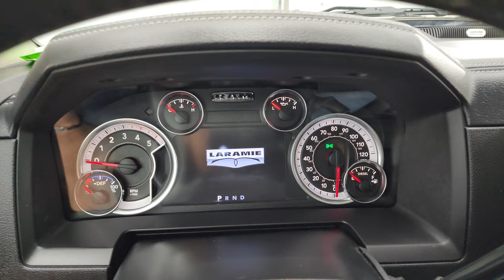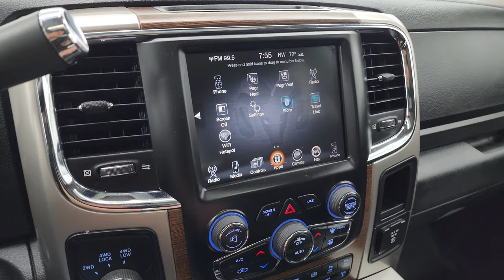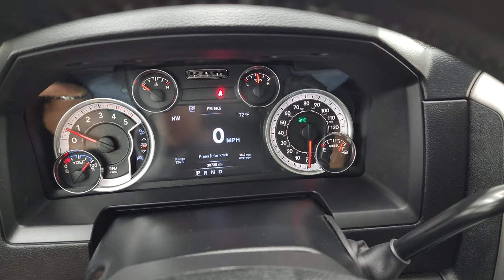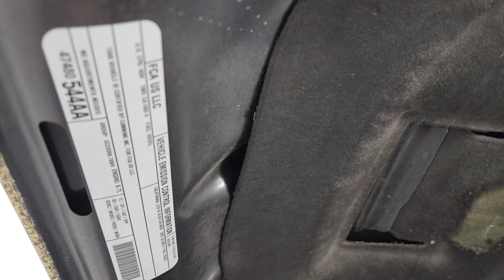2016 RAM 3500 LARAMIE CREW LONG DIESEL GRANITE CRYSTAL GRAY 4K WALKAROUND 13898Z SOLD!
This 2016 RAM 3500 LARAMIE CREW LONGBOX CUMMINS DIESEL IN GRANITE CRYSTAL FOR SALE IN FOND DU LAC OSHKOSH WISCONSIN 54935 is the vehicle we did walk around review of today.

Thank you for checking out this video of this 2016 RAM 3500 LARAMIE CREW LONGBOX CUMMINS DIESEL IN GRANITE CRYSTAL FOR SALE IN FOND DU LAC OSHKOSH WISCONSIN 54935

STOCK: 13898Z
PRICE: $58,991
MILES: 38,717
MAKE: RAM
MODEL: 3500
VIN: 3C63RRJL8GG365975
LOCATION: FOND DU LAC OSHKOSH WISCONSIN, 54937 TRUCKS ON 41

1 OWNER! CLEAN TITLE HISTORY! CLEAN CARFAX! 6.7 Liter Cummins Diesel, Full Four Door Crew Cab, Long Box 8 Foot Longbox, Dual Rear Wheel Dually DRW, Laramie Package, 6 Speed Automatic Transmission with Optional Manual Tap Shift, Turn Dial 4x4 Four Wheel Drive 4WD, Factory GPS Navigation System, Power Sunroof Moonroof Sun Roof Moon Roof, Reverse Backup Camera Rearview Camera, Non Smoker, Dual Power Air Conditioned Ventilated and Heated Seats, Black Ebony Leather Seats, Bucket Seats, Memory Driver's Seat, 2nd Row Heated Seats, Full Towing Package with Receiver Trailer Hitch, Wiring and Transmission Cooler Tow Package, 5th Wheel And Gooseneck Hitch Prep Package Fifth Wheel Goose Neck, B&W Companion RBV3600 25,000 LB 5th Wheel Hitch Fifth Wheel, Factory Brake Controller, Factory Exhaust Brake, Fold Up Tow Mirrors, Heat Power Mirrors, Power Fold in Power Mirrors with Built-in Directional Signals, Electronic Stability Control Traction Control ESC, 4.10 Gears, Polished Aluminum Rims Premium Wheels, Four Wheel Disc Brakes, Factory Chromed Stepbars, Line-x Spray-in Bedliner, Bedrail Covers, Clearance Lights, Fog Lights, LED Bed Lighting, LED Running Lights, Projector Lamp Headlights, Sonar with Front and Rear Bumper Sensors, Locking Tailgate, Chrome Trimmed Grill, Chrome Trimmed Mirrors, Fender Flares, AM / FM Radio Tuner, Sirius/XM Satellite Radio Capabilities Sirius / XM, CD Player, Uconnect 8.4AN System 8.4 Inch Touchscreen with AM/FM/BT/ACCESS/NAV, Alpine Premium Audio Sound System, SOS / Assist System, U Connect Hands Free Bluetooth Hands-Free Phone System Blue Tooth, Auxiliary MP3 Jack Portable Audio Connection, Factory Subwoofer, SD Card Slot, USB Jack Portable Audio Connection, Enter-N-Go System Keyless Entry System, Keyless Entry with Factory Remote Start, Push Button Start, Power Sliding Rear Window Rear Window Defroster, Adjustable Height Seatbelts, Driver and Passenger Front Air Bags, L.A.T.C.H. Child Safety System, Side Curtain Air Bags SRS Safety Restraint System, Heated Steering Wheel Multi-Function Steering Wheel Controls, Homelink System with Three Programmable Buttons for Garage Doors, Lighting Systems & Security Systems, Compass, Outside Temperature Display and Mileage Display, Dual Multi-Zone Climate Control , Power Adjustable Pedals, Husky All Weather Floormats, Loadfloor Boot Tray, Storage Compartment Under Rear Seats, Woodgrain Dash And Door Trim, Air Conditioning AC, Cruise Control, Power Locks, Power Windows, Tilt Steering Wheel, Automatic Headlights Autolamp, 115V / 150W Auxiliary Power Outlet, Granite Crystal Metallic Clearcoat, ONE OWNER! CLEAN AUTOCHECK! Very very clean inside and out! This is one of the sharpest 2016 Ram 3500 Crewcab longbox duallie diesel trucks on our lot! Make your move before this super clean 4wd is gone!